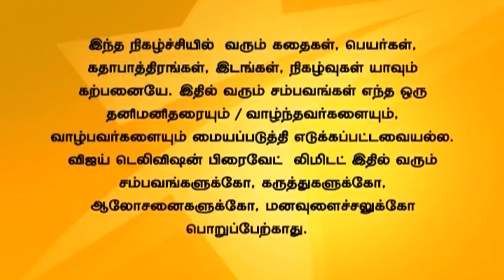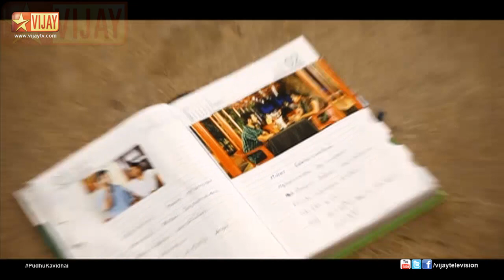Pudhu Kavidhai 05/06/14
புதுக்கவிதை!
Aravind burns his diary and photo about Kalpana as Veni threatens him. Dhanush beats Rukku for talking ill of Kaviya. Rukku lies to Sethu about Kaviya's character. Aravind's father advices him to understand Veni.